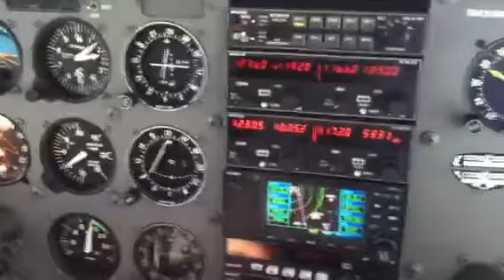CDW Flooded aerial view. Wow!!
CDW Flooded, we flew over the airport Tuesday morning and this is what we saw.